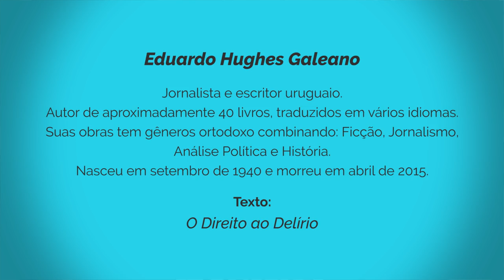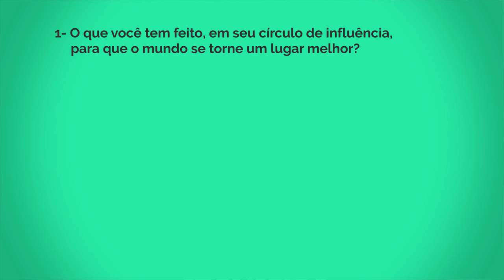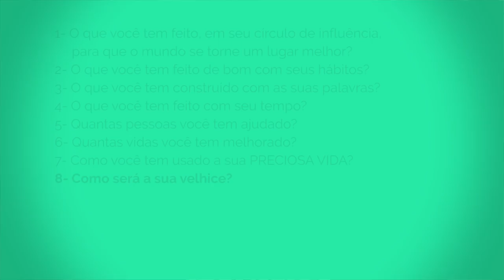9 Perguntas que Você Deveria Fazer a Si Mesmo | Ivan Maia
Olá, me chamo Ivan Maia e sou practitioner em NLP e Hipnose Ericksoniana, formado pelo IDPH de Campinas-SP. Também sou Treinador Emocional e Mentor Emocional de milhares de pessoas, além de Estrategista Empresarial. Sou especializado em Aprendizado Inconsciente e Relacionamento Humano aplicado nas 7 áreas da vida.

Após 21 anos de dedicação, pesquisas, estudos e aplicações práticas, criei e desenvolvi ferramentas e estratégias eficazes, as quais apliquei em inúmeras empresas e pessoas com amplo sucesso. Hoje trabalho especificamente como Ajudador de Pessoas e empresas e como Solucionador de Problemas, mas também atuo como conferencista, consultor, escritor, empreendedor digital e produtor de info-produtos.

Nesse Canal eu mostro os caminhos para se adquirir a VERDADEIRA PROSPERIDADE, a partir do entendimento do que ela significa. Meus vídeos abordam temas vitais como: casamento feliz, famílias estruturadas, criação de filhos para a grandeza, Como melhorar a Autoimagem, Autoestima e Autoconfiança, Relacionamento com todos os tipos de pessoas – especialmente as mais difíceis, carreira profissional, vendas excelentes e muito mais. De Março de 2017 até hoje o crescimento desse Canal foi de pouco de mais 7.000 inscritos para a incrível marca de 730.000 inscritos.

Assinatura:
Ivan Maia